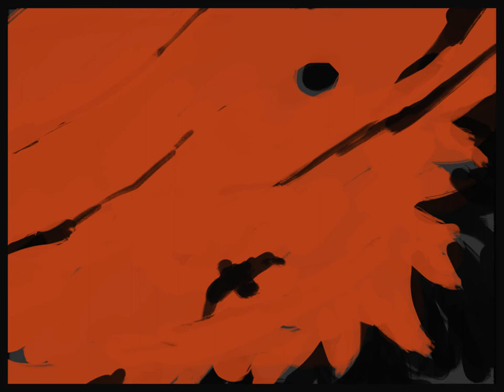краденое солнце // the stolen sun || animatic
made during my 2nd year at the VGIK college

🎵 wardruna - sowelu